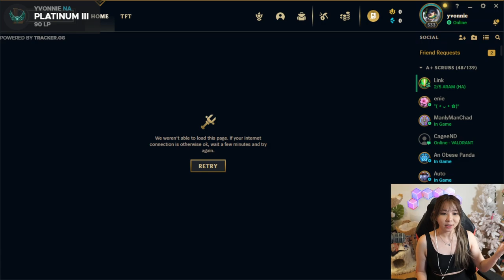[09/27/2023] Teamfight Tactics Ranked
Playing solo ranked Teamfight Tactics

Timeline
00:00:00 Intro
00:03:33 Just Chatting
00:09:22 Teamfight Tactics
03:48:01 Outro